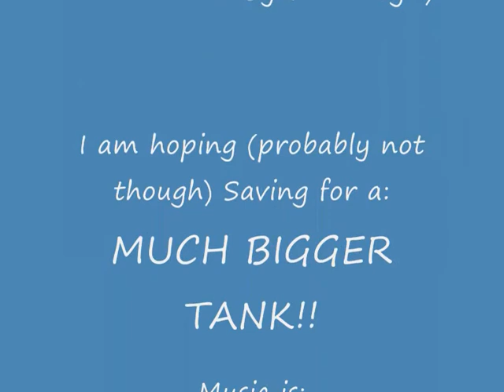Fishtank 21.1.09 ASSISTANCE PLEASE!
PLEASE READ DESCRIPTION:

Hey all, since its the new year i've decided to have a fish update :)
But this time i really need help with two things:
Firstly:
For ages and ages now, my plants (live) Have been covered in a coat of black...horribleness. And to be honest, it ain't the nicest thing to look at.
I've had countless amounts of plecos and algae eaters, but they don't seem to eat it, they just...die. Any help??
Secondly:
I heard if you put slate in a tank, it will encourage angel fish to breed? True of false? Well anyways, I put slate in, could someone tell me if its been positioned right?
I'm not bothered if they don't breed, i was just curious.
Also, could anyone possibly identify the gender of these angel fish? Thanks again :)